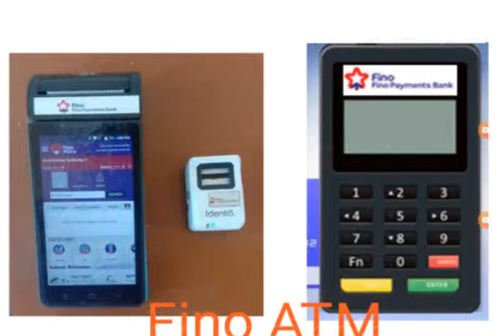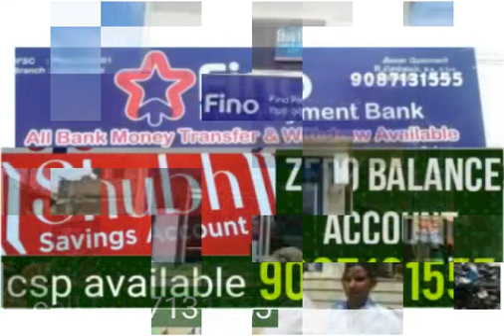fino payment bank tamil first time user practice. 9087131555